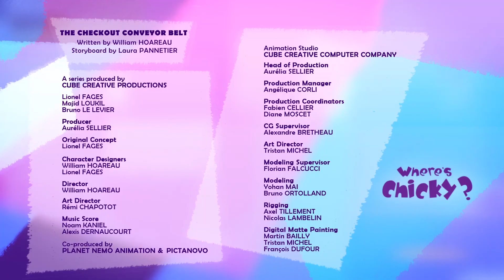Where's Chicky? Funny Chicky 2020 | SHOW MUST GO ON | Chicky Cartoon in English for Kids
Where’s Chicky?